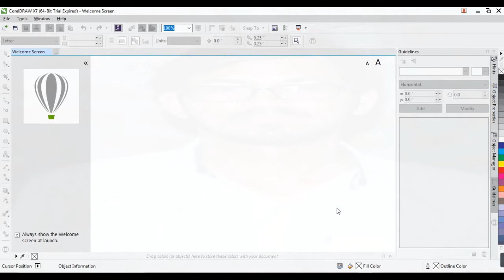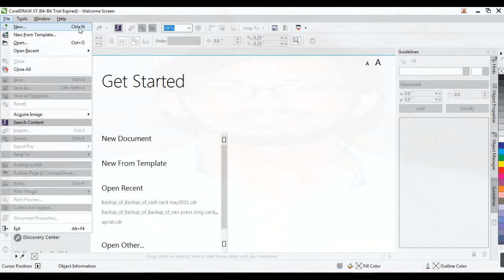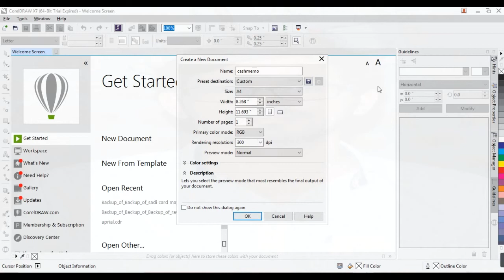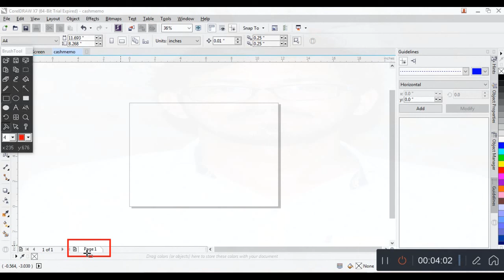Corel Draw page settings | Corel Draw file setting | Dark Mode Colour Setting | mahestro rajan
corel draw page setting | How to setting corel draw page | How to setting corel draw page | which type of page setting of corel draw.
create to corel draw page setting,  corel draw page setting kaise karen,

hello friends,
swagat hain aapka apna chainnal mahestro rajan,
dosto Es vedio me bataya gya hain ki agar aap corel draw me kam karna chahte hain ya sikhana chahte hain to aapko page setting ko samajhna hoga, ki page ko setting kaise karenge ki aap jo matter ban rhe hai kya? woh aapka matter dark colour me aa rah hai ya nhi , aap jo matter bana rahe hain toh kya woh a4 size hai ya ligal size ya latter size hai, ye sab bat aapko samajhna hain., Ya aapko page ka dpi bhi samjhna hoga,
Esliye dosto aapko Es video me corel draw page settings ko bataya gya hain. thanks